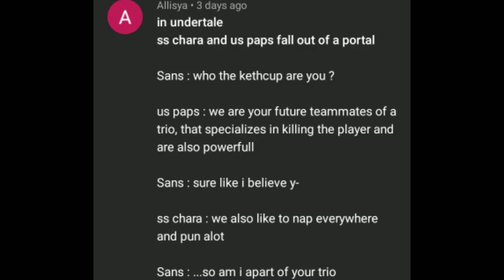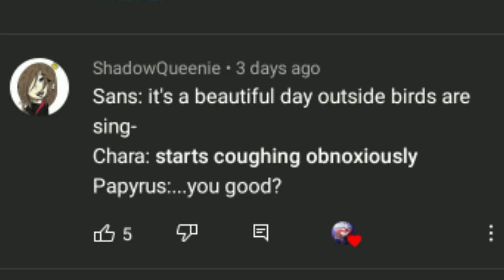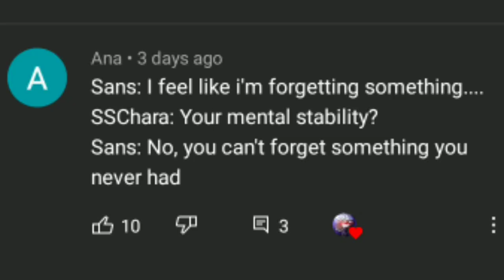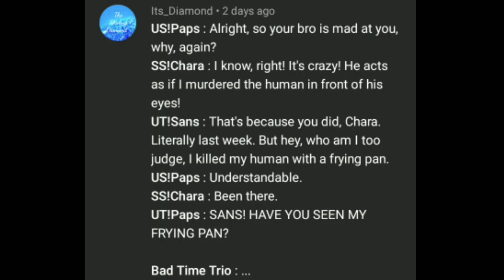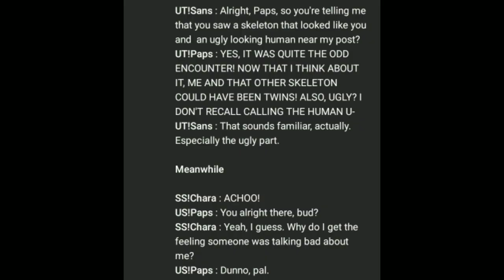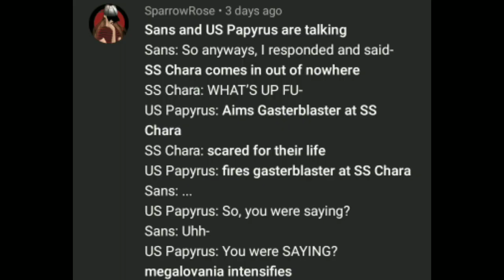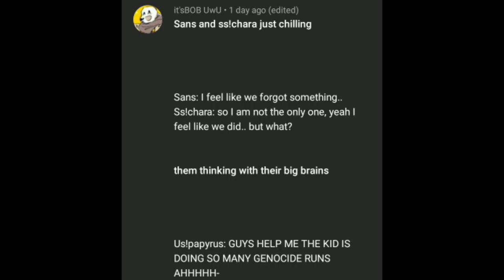//Bad Time Trio says a lot\\ Gacha Club // Swearing!¡\\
ENG
🌸I think I'm tired

RUS
🌸Я думаю я устала
(つ≧▽≦)つ❤️